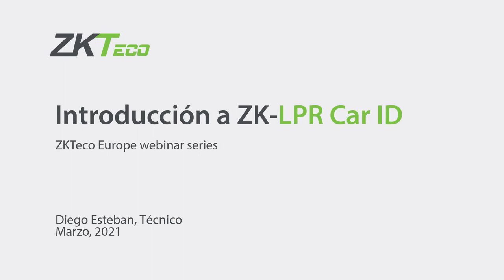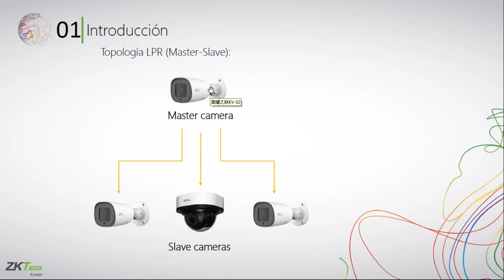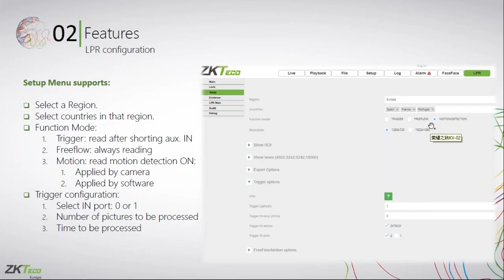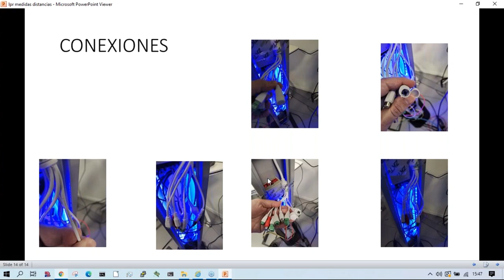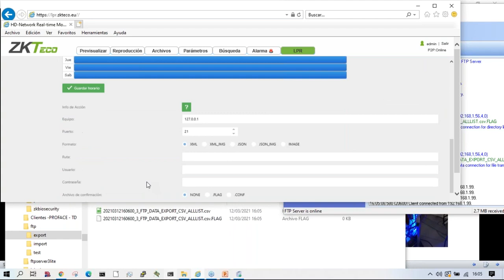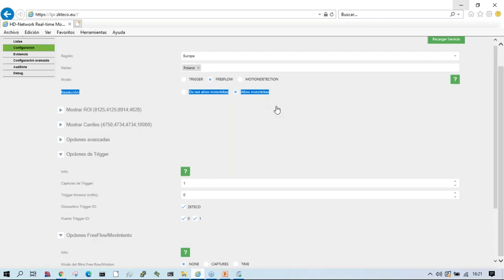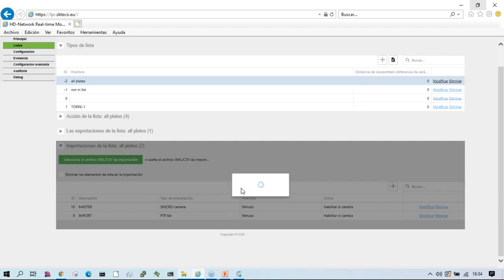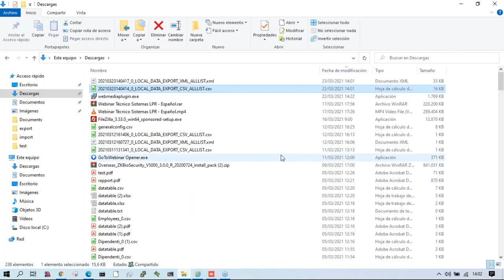ZK-LPR Car ID: Webinar técnico y formación online - ZKTeco Europe | By Demes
ZKTecoEurope​ ofrece un webinar​ técnico sobre ZKLPRCarID su última solución de reconocimiento de matrículas para la gestión de vehículos con software embebido.

En este webinar compartido por ByDemes aprenderás

 • Introducción.
 • Recomendaciones de instalación.
 • Acceso portal LPR CAMARA.
 • Configuraciones básicas.
 • Menús.
 • Pruebas.
 • Listas tipos de listas.
 • Apertura de relé.
 • Conexión por http para integraciones (get/post).

En nuestra página web disponemos del extenso catálogo de productos ZKTeco

Sobre nosotros

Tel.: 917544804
Avda. Somosierra 22 Nave F, Planta 1 Interior 28703 San Sebastián de los Reyes, Madrid, España